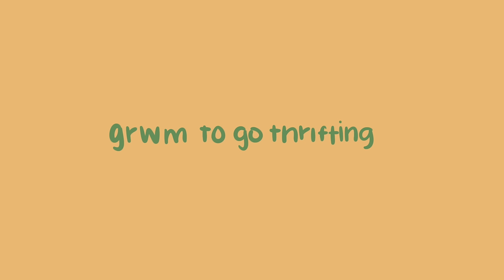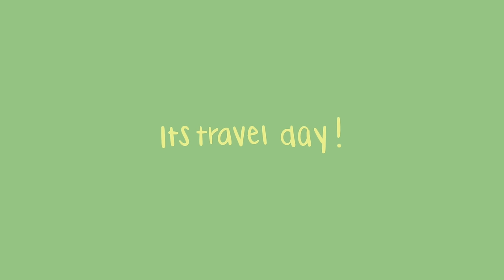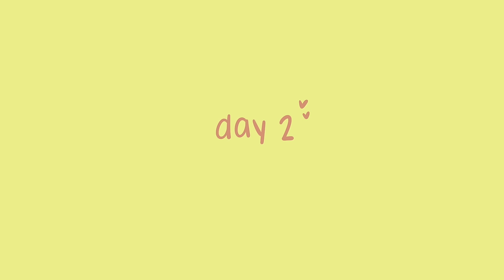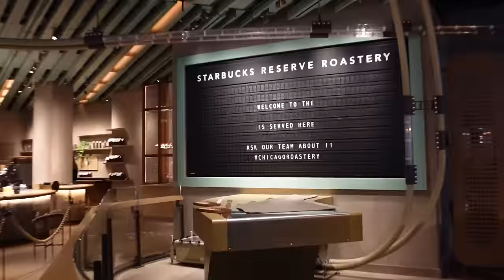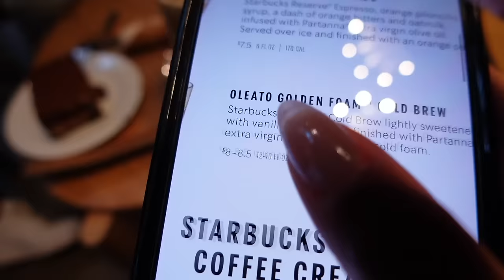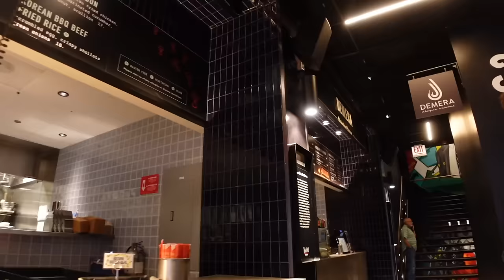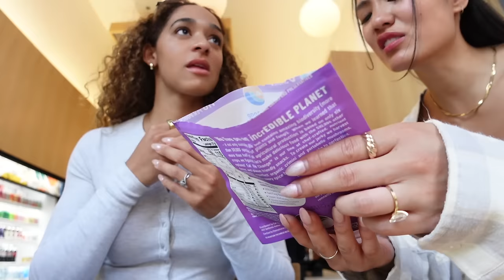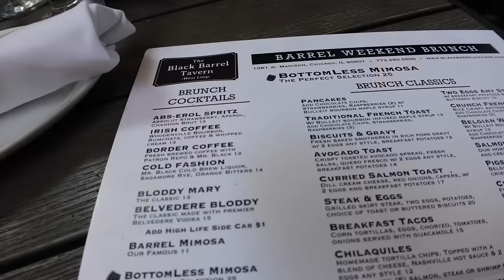WEEKLY VLOG | life update | Chicago travel vlog | thrift with me | unboxing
FRIEND! Welcome back!! Started this video at home thinking things would be super chill but decided to book a little trip to Chicago to finish the week -- come with me!!

My Stats:
5’8”
~140 lbs
25-26” waist
32-34D bra
Size small sports bra